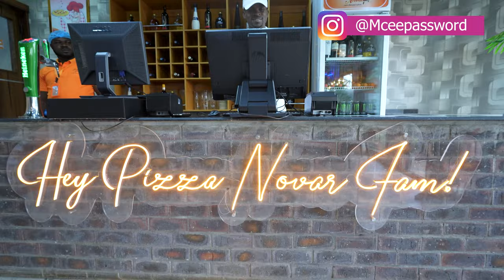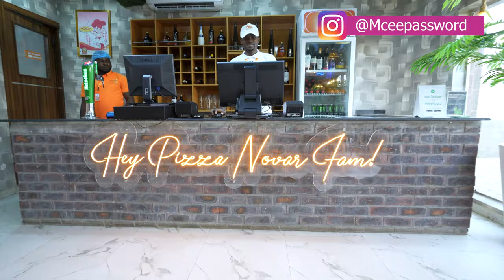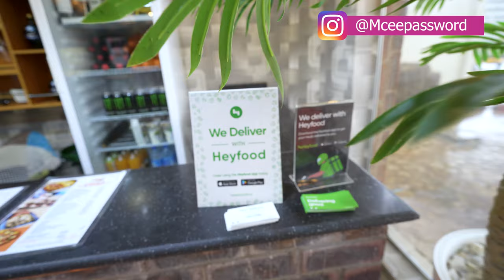FOOD IN IBADAN: Pizza || Pizza Novar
In this Video, I visited Pizza Novar to have a taste of their Pizza.

Pizza Novar is located at OLOPOMEJI BUS STOP, OPP. IDC PRY SCH, Akobo, Ibadan.

Let me know your thoughts about this content in the comment section.

New VLOGS will be uploaded Weekly!